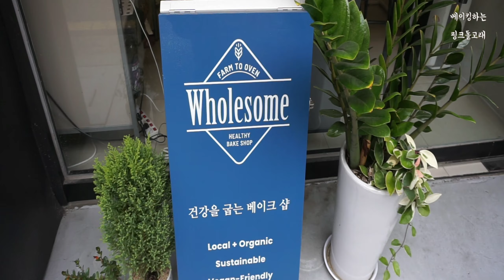빵순이 홈베이킹 (초코 & 캐러멜 로투스 마들렌, 캐러멜파운드케이크), 비건 베이커리 홀썸에서 할로윈 디저트 사는 브이로그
- 초코마들렌 1:05
- 캐러멜파운드케이크 3:11
- 캐러멜로투스마들렌 6:57

✔ 사용한 베이킹틀
치요다 마들렌틀 8구
빅점보 머핀팬 6구

🎹 music

📸 SonyA6000
💻 Vllo, Galaxy Tab S5e